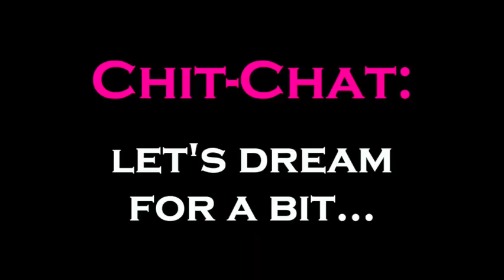The "WHAT IFs?" | Let's Dream | Chit-Chat | Nicole J. Butler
A recent question from my nephew made me ask myself some questions about the value of learning for learning's sake and in daring to dream. Let's talk about it.

CHAPTERS:
00:00 Introduction
00:10 Rude Baby
00:46 Today's Plans
02:03 Chit-Chat
07:11 My Question To You
14:36 Baby Flirt
INTERESTED IN TRAVEL?? So far, this Black American woman from the south side of Chicago has been to France, Italy, Spain, Russia, Aruba, Cuba, Montecarlo, the UK, and Mexico ( I don't think I've missed anything...🤔). I've started filming my travels and posting the videos in my TRAVEL PLAYLIST here on YouTube:

Nicole J. Butler

I'm "@NicoleJButler" on all social media.
I FILM ON:
My Phone: Samsung Galaxy Note 10+
My Camera: Canon EOS M50
My GoPro Hero9 Black